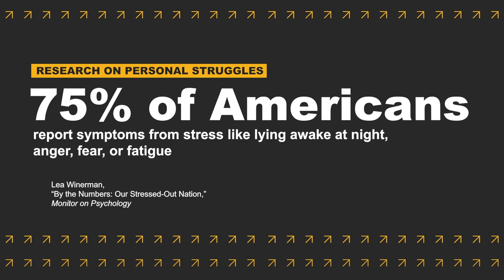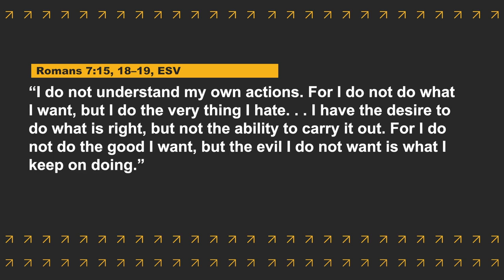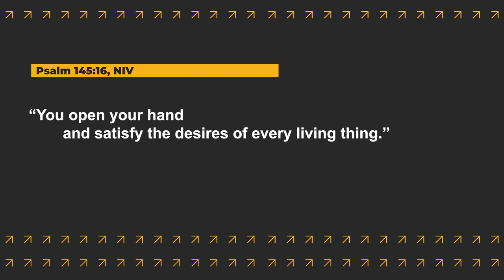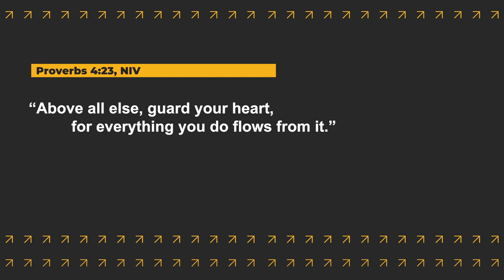Free to Thrive, taught by Josh McDowell and Ben Bennett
Your struggles are not random. They are signals that, when answered, can lead you toward a thriving life.

In the Free to Thrive Video Study, designed for use with the Free to Thrive Study Guide, Josh McDowell and Ben Bennett will take you on a journey of healing. They'll teach you how to overcome struggles, hurts, and unwanted behaviors by engaging your unmet longings.

Each session presents biblical teaching, neuroscientific research, time-tested principles, and practical tools. In addition, you'll hear encouraging stories of actual people who have also faced hurt and struggles and found real healing and thriving lives.

No matter what your struggles and hindrances may be, this study will help you discover a life of spiritual, emotional, and relational wholeness-- the kind of life each one of us was born to live.